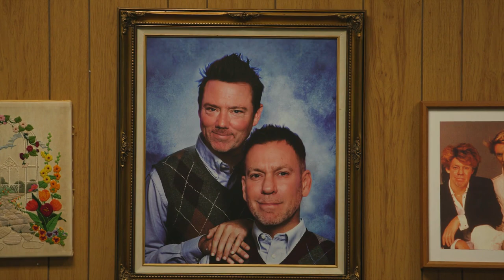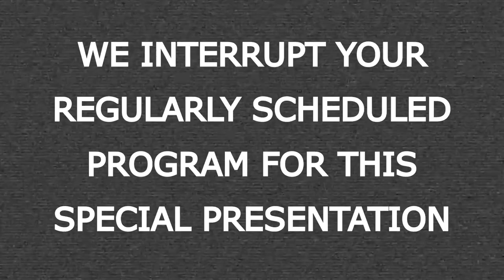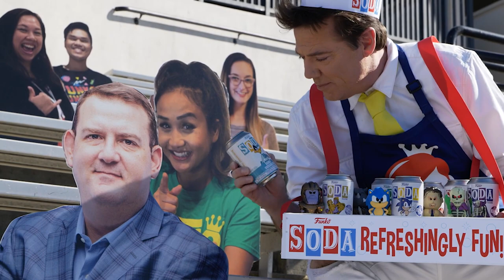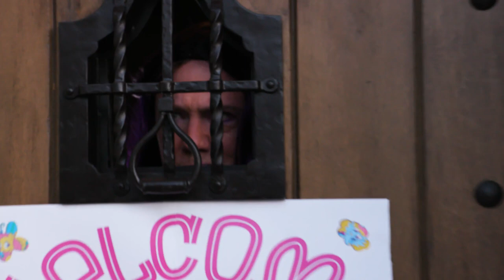Funko Fun TV November Edition!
Funko Fun TV is back! Which part of Fun TV is your favorite?